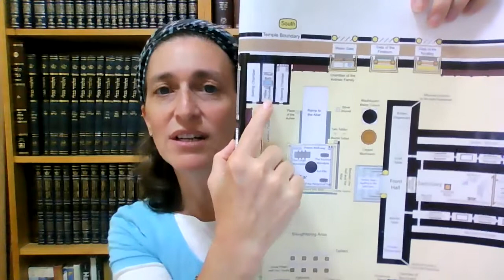Yoma 30 - Daf Yomi Shiur with Rabbanit Michelle Farber